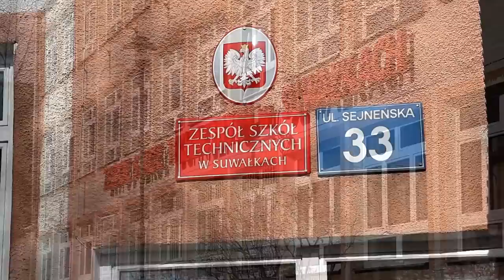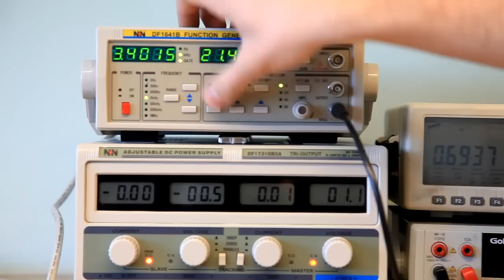Rozwiń swoje pasje w ZST!